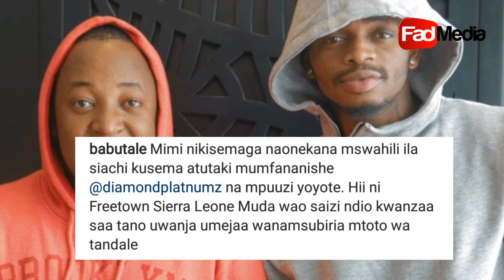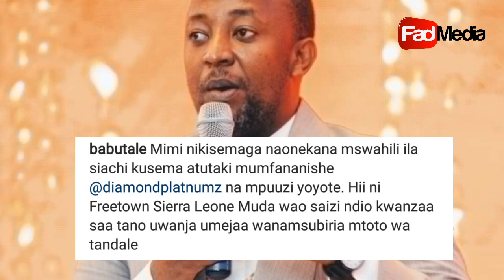Babu tale. katema cheche diamond platnumz,sio msanii wa kuigwa tanzania